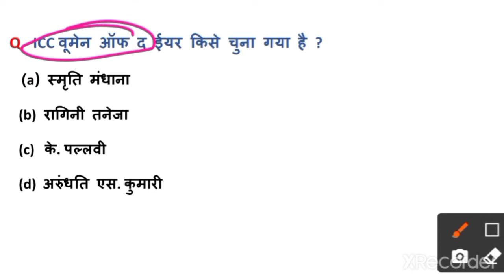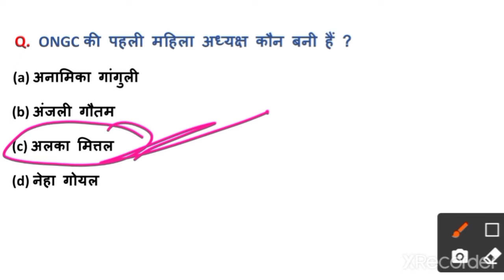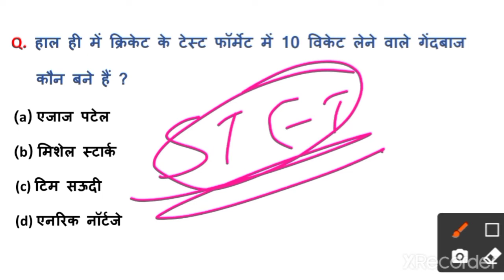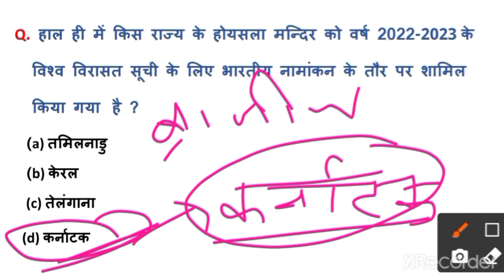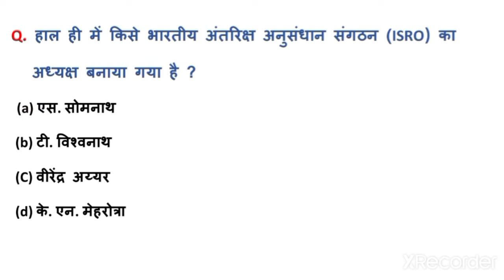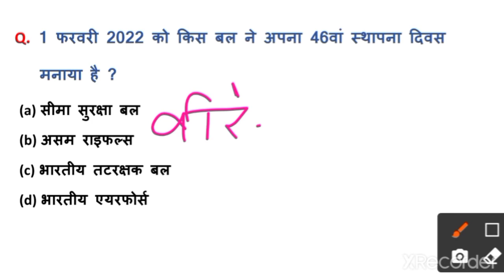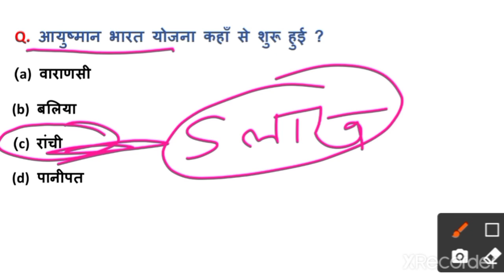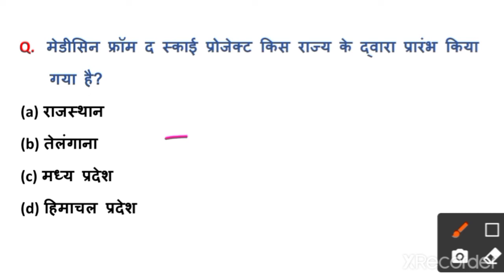4 फरवरी |Daily Current Affairs | करेंट अफेयर्स |Important Questions | For all Exams By Devendra Sir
current affairs
dainik samsamayiki
daily current affairs
current affairs for all exams by Devendra Sir

4 फरवरी के करंट अफेयर्स